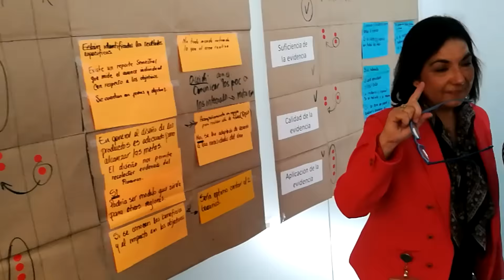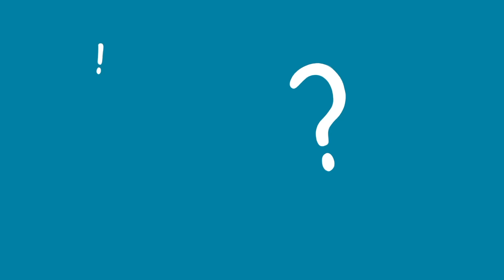Mannequin Challenge Pearson Hispanoamérica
Innovation & Learning Delivery HispanoAmerica Region